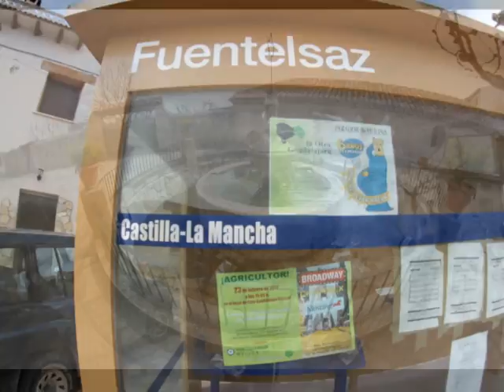Panorámicas de Fuentelsaz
Fuentelsaz es un municipio de España, en la provincia de Guadalajara, comunidad autónoma de Castilla-La Mancha. Tiene una superficie de 40,36 km² con una población de 107 habitantes y una densidad de 2,65 hab/km².
Demografía
Evolución demográfica de Fuentelsaz
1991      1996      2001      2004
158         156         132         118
País        España
• Com. autónoma           Castilla-La Mancha
• Provincia         Guadalajara
• Comarca          Señorío de Molina - Alto Tajo
• Partido judicial              Molina de Aragón
• Mancomunidad           Real Señorío de Molina y su Tierra y Campo-Mesa